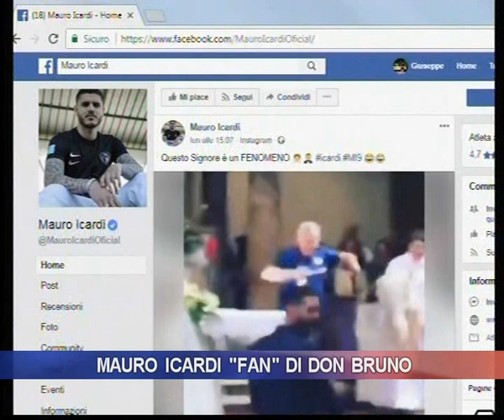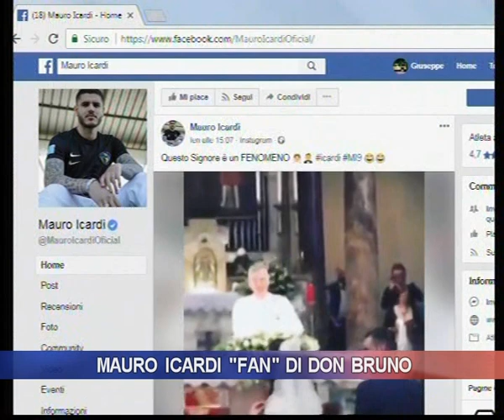Mauro Icardi fan di don Bruno